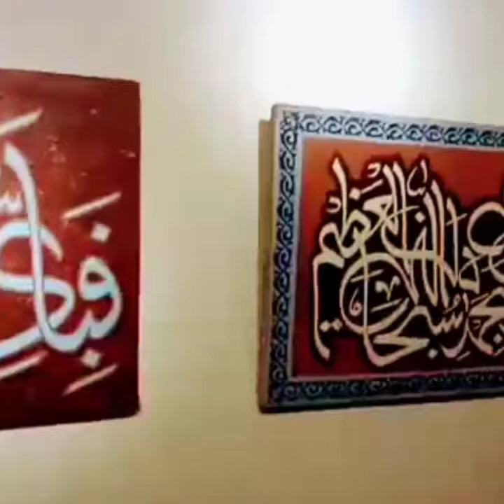Exhibition of Arabic Calligraphy paintings Artist Hamid Iqbal khan And Ibne kaleem